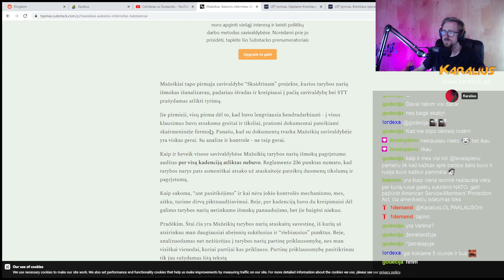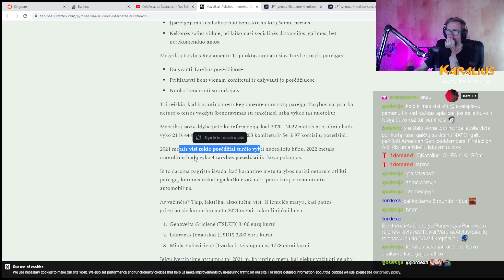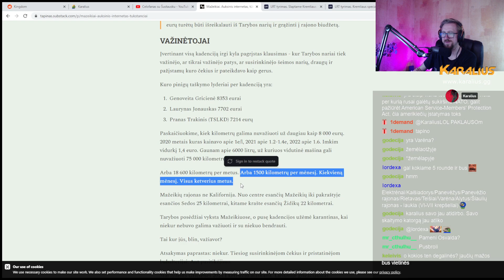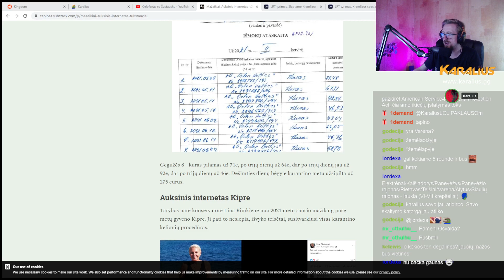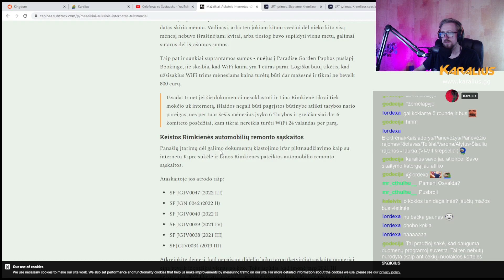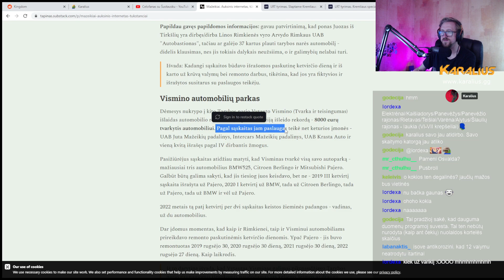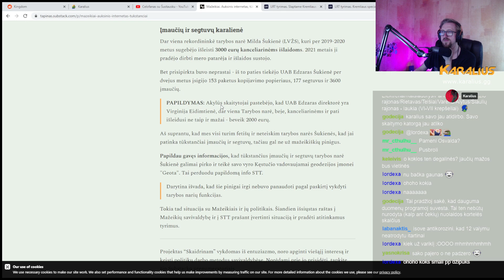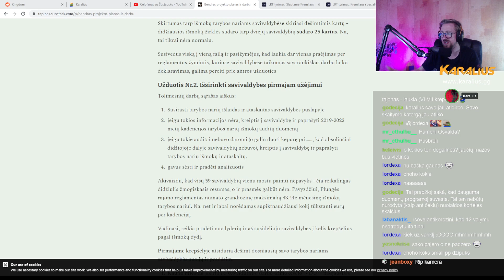Andriaus Tapino - Skaidrinam 2023, Mažeikiai | Karalius reaguoja